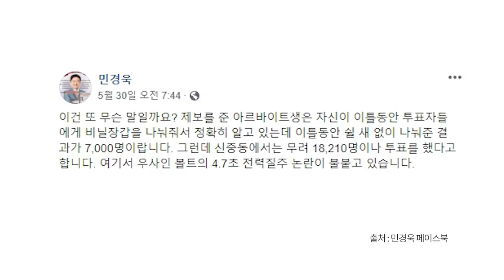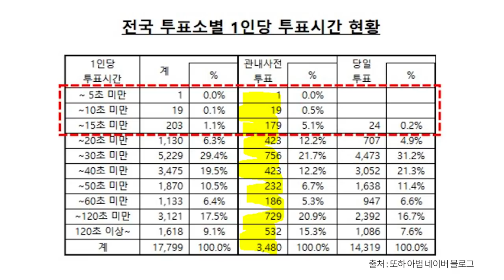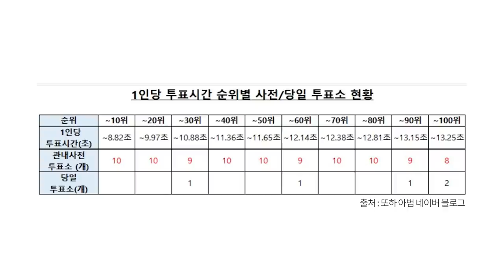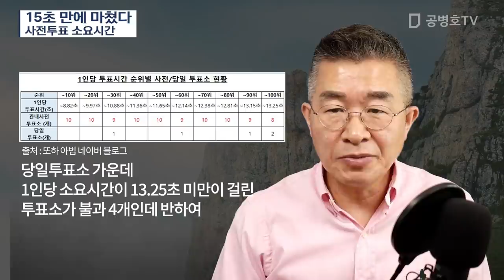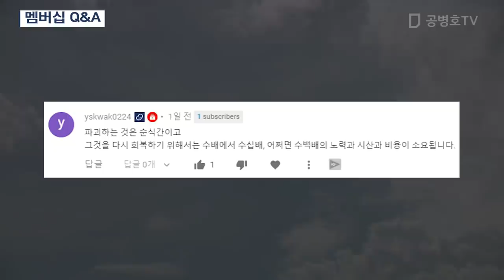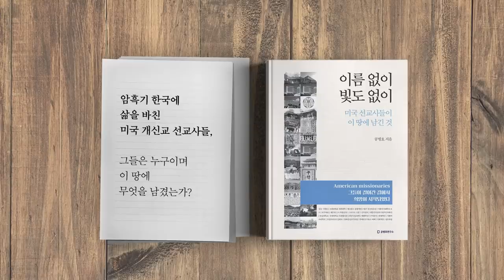15초 만에 마쳤다 / 사전투표 소요시간 [공병호TV]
Bitcoin : 3MTW849AkP2ftLeSK2teZHMmzLu7Z83s9U

 참고자료
1. “전국 투표소별 1인당 투표시간 현황”, 또하 아범, 네이버,